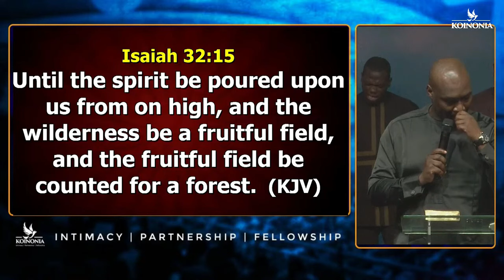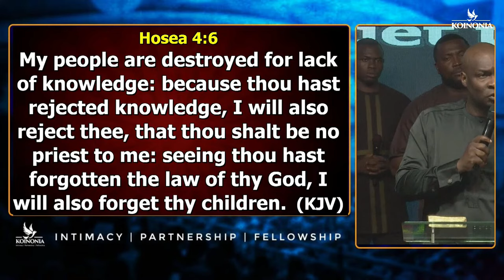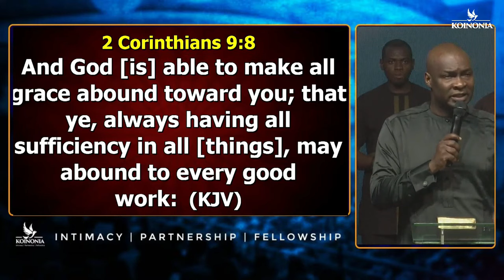'Rest on Me' by Minister David Dam & Koinonia Worship Team | Apostle Joshua Selman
Immerse yourself in the heavenly atmosphere with Minister David Dam and the Koinonia Worship Team as they present the soul-stirring prayer song, "Rest on Me." This uplifting composition seeks to invite the Spirit of God into our lives. Let the anointed vocals and soul-stirring melodies usher you into a realm of intimacy.

Title: Rest on Me
Artist: Minister David Dam & Koinonia Worship Team
Avail yourself of thousands of valuable spiritual resources to help on your path of spiritual progress.

We love and celebrate you!